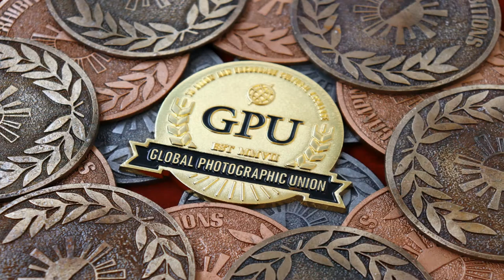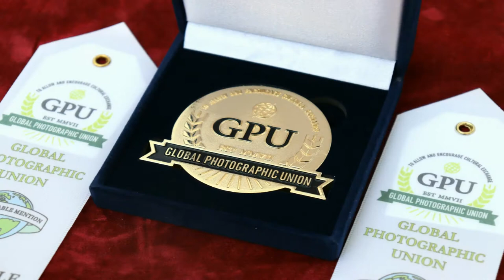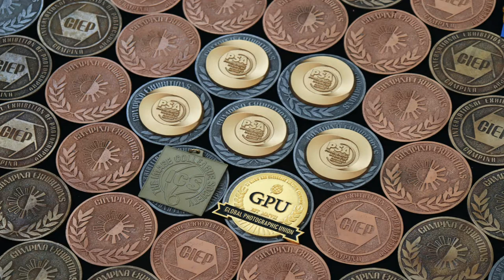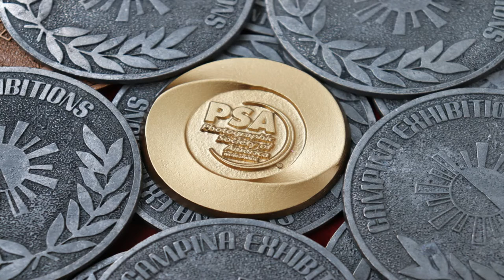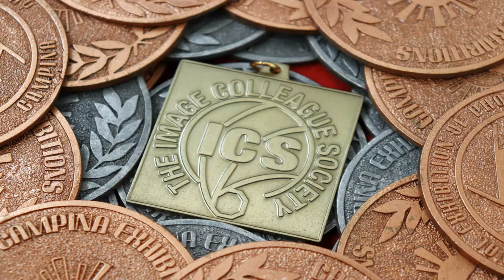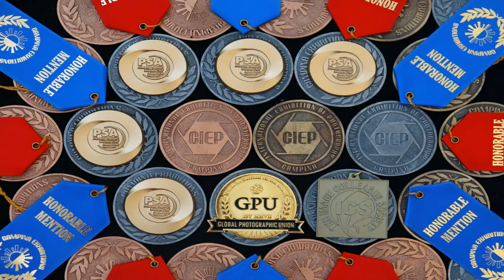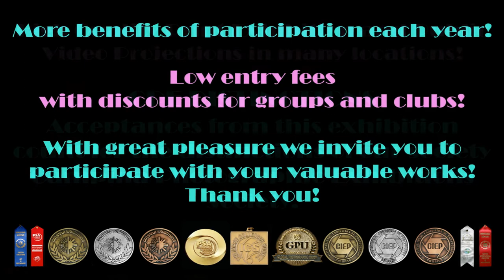Awards Gallery - 5th CAMPINA 2020, International Exhibition of Photography, Romania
5th CAMPINA 2020 International Exhibition of Photography, Romania.

Campina International Exhibition of Photography is open for amateur and professional photographers from all over the world. The exhibition is conformed to the rules of Photographic Society of America (PSA), Global Photographic Union (GPU) and Image Colleague Society (ICS). This exhibition is PSA approved and acceptances received by PSA members are eligible for PSA Star Ratings, listing in the world-wide PSA Who’s Who of Photography and credited towards the PSA Distinctions of QPSA, PPSA, EPSA, MPSA, MPSA2 and GMPSA, GMPSA/B, GMPSA/S, GMPSA/G and GMPSA/P. Acceptances in this exhibition are also eligible for ICS, GPU and Campina Photographic Exhibitions Society (CPE) Distinctions.

CAMPINA 2020 has 5 sections, all digital, FULLY PSA APPROVED:

A. COLOR OPEN – PSA PID Color
B. MONOCHROME OPEN – PSA PID Monochrome
C. TRAVEL – PSA PTD (color and monochrome)
D. PHOTOJOURNALISM – PSA PJD (color and monochrome)
E. NATURE – PSA ND (color and monochrome)

Each entrant may submit a maximum 4 images in one section. The jury will accord a total of 151 Awards.

EXHIBITION CALENDAR
Closing date: 1 November 2020
Judging: 12 – 20 November 2020
Notification (E-mail): 28 November 2020
EDAS: 17 December 2020
Online Catalog: 30 December 2020
Public Exhibition: 9 January 2021
Acceptances Certificates sent: 20 January 2021
Awards sent: 20 January 2021

SUBMISSION OF WORKS
ONLINE ENTRY FORM
Authors must fill out an Online Entry Form on the official website and submit entries online:

AWARDS – TOTAL 151 HIGH QUALITY MEDALS AND AWARDS!

For each section:
PSA Gold Medal
Campina Exhibitions Gold Medal
Campina Exhibitions Silver Medal
Campina Exhibitions Bronze Medal
CIEP Gold Medal
CIEP Silver Medal
CIEP Bronze Medal
3 PSA Honorable Mentions
3 ICS Certificates of Honorable Mention
8 Campina Exhibitions Honorable Mentions
8 CIEP Honorable Mentions

Additional for Color Open Section will be awarded:
ICS Gold Medal
GPU Gold Medal
2 GPU Honorable Mentions

BEST AUTHOR - Special Award Plaque
BEST CLUB - Special Award Plaque
Plus more Special Club Awards Plaques!

We will increase the number of individual awards and club awards if we have many participants!

JURY:
- Tibor Jakab, EFIAP/gold, FPSA, MPSA, ASIIPC, Hon.FPSG, Hon.FICS, GM.ICS, Hon.PESGSPS.
PSA Liaison Officer
Vice President ICS Int. Board Director
- Mircea Anghel, A.FIAP, HON.FICS

DISTINCTIONS - CAMPINA PHOTOGRAPHIC EXHIBITIONS SOCIETY

Acceptances from 5th CAMPINA 2020 count for CPE Distinctions!
Campina Photographic Exhibitions Society Distinctions are: ARTIST Title, EXCELLENCE Title, MASTER Title and GRAND MASTER Title.
The holders of the CPE distinctions receive a printed certificate, the badge and a presentation gallery on the CPE website! Additional for Grand Master Distinction, author will receive a Special Award Plaque!
Application for distinctions is free of charge; also there are no costs for postage.

THE BENEFITS OF PARTICIPATION:
- Acceptances from this exhibition count for Campina Photographic Exhibitions Society Distinctions!
- Acceptances Certificates!
- Low entry fees with discounts for groups and clubs!
- Acceptances count for PSA, GPU and ICS Distinctions!
- Maximum acceptances set by PSA rules!
- We offer very special medals handmade created by plastic artists!
- More medals and awards every year! PSA, GPU, ICS, CPE, Salon Medals and Honorable Mentions!
- You can win from the many awards available in exhibition, 151 Total High Quality Medals and Awards!
- High judging standards according to PSA rules!
- High Quality Print Exhibition and Public Video Projections in many locations to promote accepted and awarded works!
- Permanent gallery with all accepted and awarded works on exhibition website!
- Awards are shipped with the premium recommended postal service with track number!